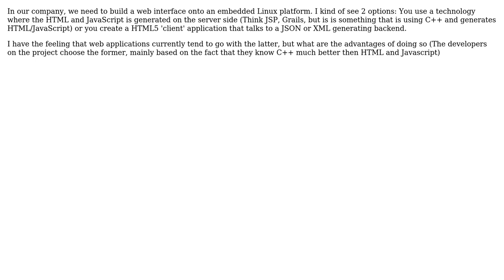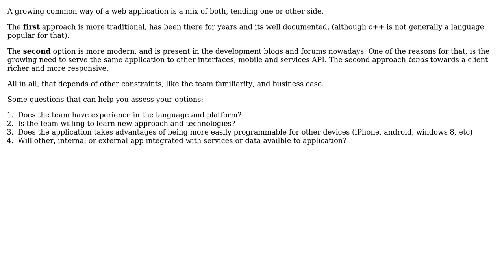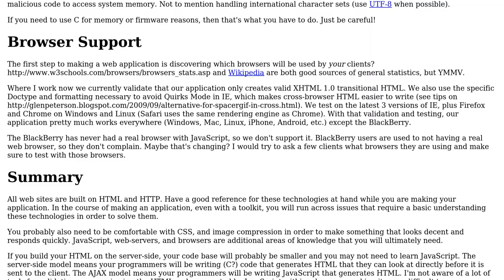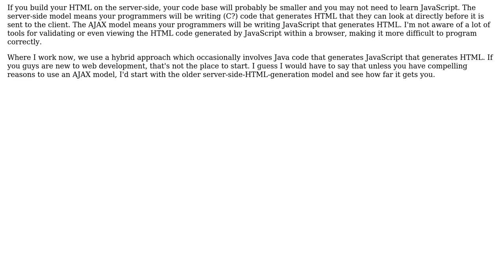What are the advantages of a client/server architecture in webapplications as opposed to a...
Software Engineering: What are the advantages of a client/server architecture in webapplications as opposed to a server generated frontend application

With thanks & praise to God, and with thanks to the many people who have made this project possible! | Content (except music & images) licensed under CC BY-SA | Music | Images & others | With thanks to user Wim Deblauwe user treecoder user RMalke user K.. user GlenPeterson and the Stack Exchange Network Trademarks are property of their respective owners. You are responsible for your own actions.